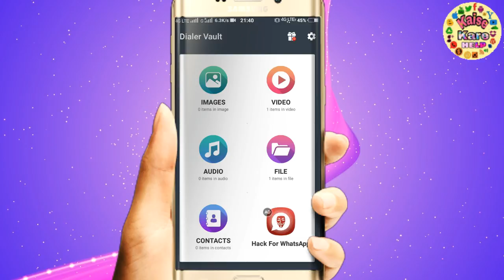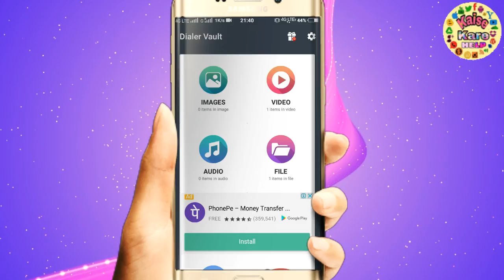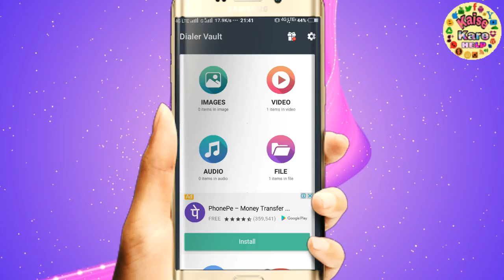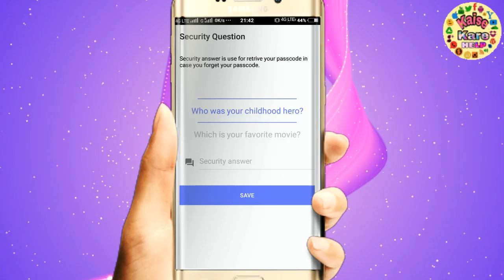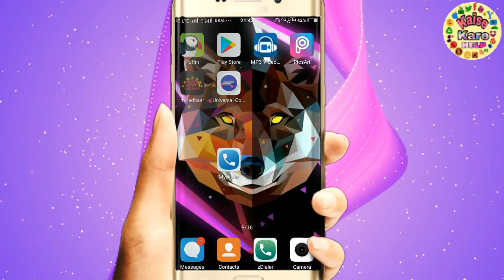Mobile dialer की खुफिया ट्रिक । एक कोड डालो फिर देखो कमाल।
hello friends
 Aaj ke video me aapko bataya gya hai ki kaise aap phone dialer se aapne video,audio,photo, contact ko hide kar sakte hai

Use app

2-